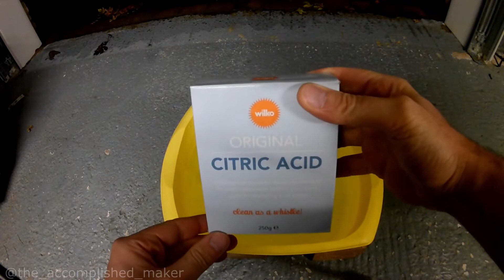Welded Straight Link Chain Stick Man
I used 3mm x 21mm BZP steel chain from Toolstation for this project. I strippped the zinc coating by leaving it overnight in some citric acid. I was able to cut and bend the links using my MIG pliers, but I felt it in my hands the next day! I clearly need to work on my heat input as I burned through a couple of the links, but overall I'm happy with how this little sculpture turned out. I think it looks like he's about to slip...

Music in video: TeknoAXE - Used to the Rain by Now